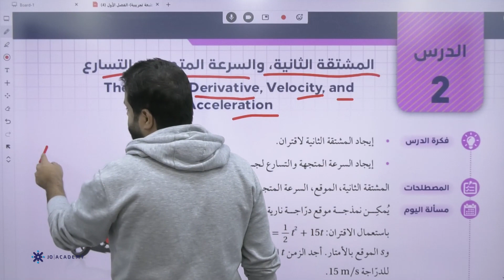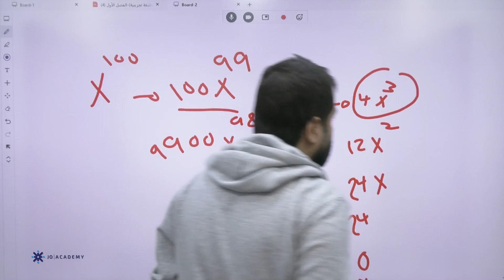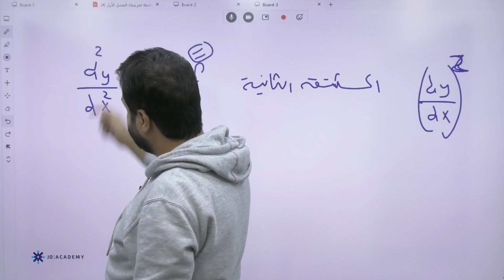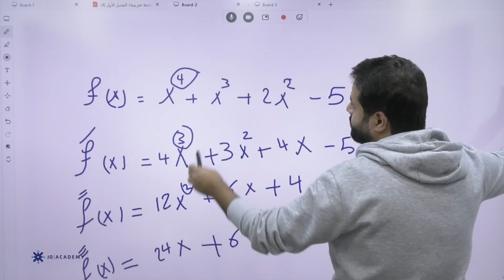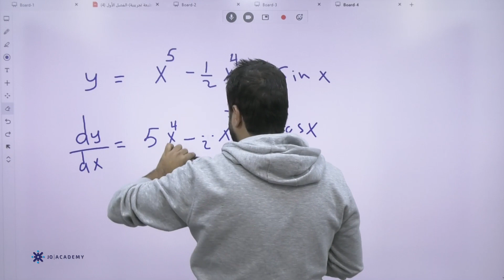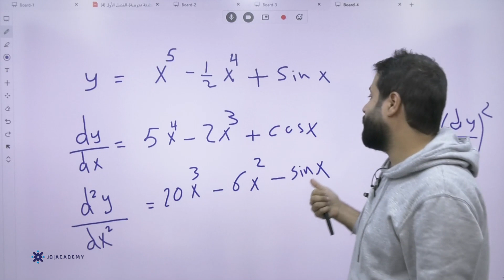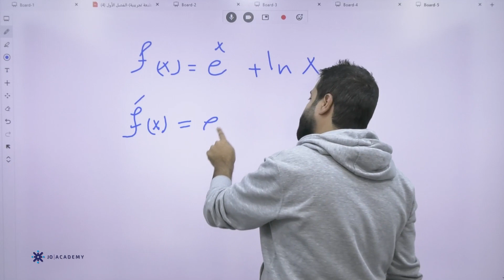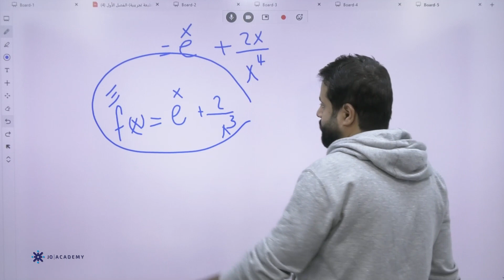الاستاذ اسماعيل ناجي رياضيات توجيهي ادبي 2005 المشتقات العليا والسرعة والتسارع منهاج جديد جو اكاديمي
استاذ  اسماعيل ناجي رياضيات توجيهي ادبي 2005 حل تمارين المحل الهندسي منهاج جديد منصة جو اكاديمي
🔴في الفيديو يشرح الاستاذ  اسماعيل ناجي مدرس مادة الرياضيات لطلاب الادبي 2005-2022 عن حل تمارين المحل الهندسي ،  يستطيع الطالب فهم الدرس باسلوب شيق وسهل ، يمكن للطلاب الحصول على المزيد من المحتوى التعليمي لمادة الرياضيات التوجيهي الادبي على منصة جو اكاديمي من خلال التواصل مباشرة مع المنصة ، كل اللينكات متوفرة تحت هذا النص